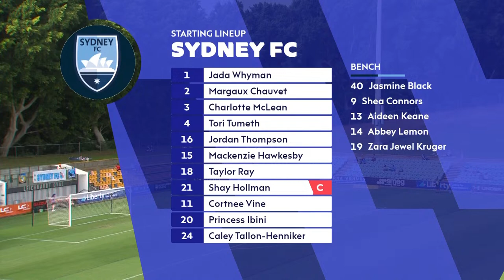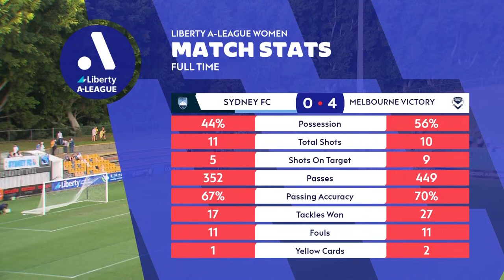2023-2024 Liberty A-League - Round 22 - Sydney FC v Melbourne Victory